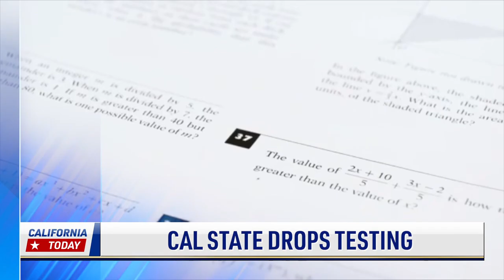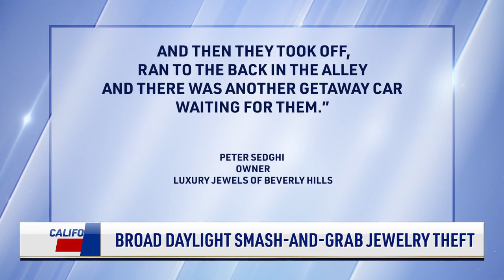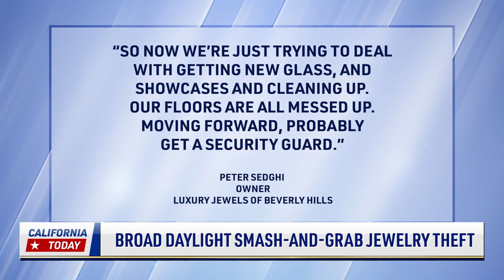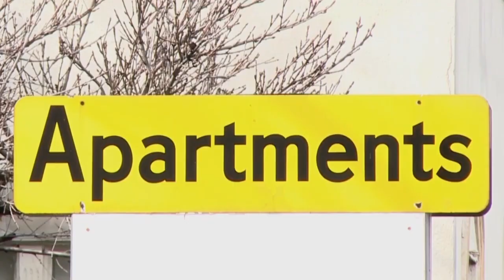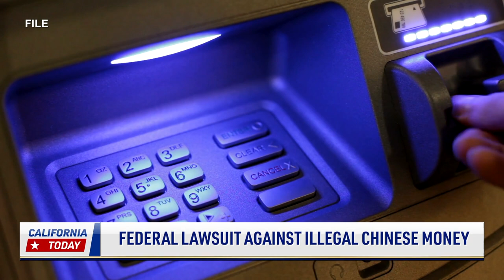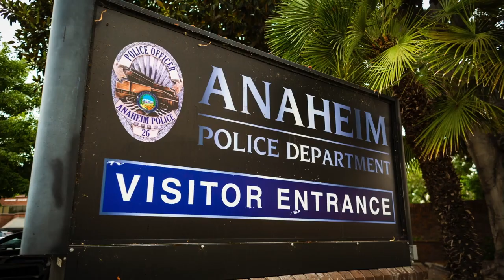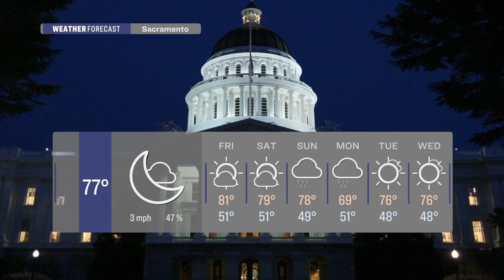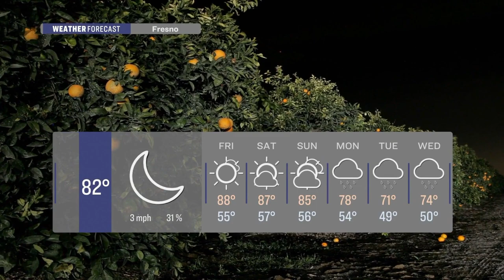Newsom Signs Law Reducing Abortion Costs; Detective Sues Supervisor | NTD California Today - Mar. 24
🔵 Connect with California Today Online!

There was another brazen smash-and-grab in broad daylight. Robbers looted a jewelry store in a wealthy Southern California city and got away with up to $5 million dollars worth of merchandise.

The California State University system will no longer consider standardized tests for its admissions. The school system will now focus on other, yet-to-be decided, factors to select incoming students.

Anyone in the real estate market will know, prices are higher than ever. While the state grapples with limited housing, that's not stopping some people from buying luxury mansions in Southern California.

Forensic evidence has led to a possible solution to a 30-year-old cold case. The suspect is already in custody, and awaiting extradition to California to face charges.

The Department of Justice, along with other federal agencies, announced a case against illegal Chinese money flowing into Southern California. They say a crime ring was operating inside Bank of America.

A detective is suing the city of Anaheim. She alleges that disputes with management about overtime led to alterations of criminal evidence in her work.

00:00 Intro

00:57 Broad Daylight Smash-and-Grab Jewelry Theft

02:40 Newsom Signs Law Reducing Abortion Costs

04:00 Cal State Admissions Drops SAT & ACT Testing

05:25 LA Housing Market Booming Post Pandemic

08:00 Newport Beach, State Lacks Affordable Housing

12:03 Arrest Made in 1993 Cold Case Murder

14:45 Federal Lawsuit Against Illegal Chinese Money

16:19 Oakland Rapper Pleads Guilty to Conspiracy

17:03 Detective Sues Supervisor

18:11 Instacart Working to Offer 15-Min Delivery

🏀 Sports
19:15 Lakers Hold On to the End in Philly Loss

20:08 Star-Less Warriors Torch Heat

20:47 Blackhawks Edge Ducks in Anaheim

21:39 Jimmy Garoppolo Has Yet to Be Traded